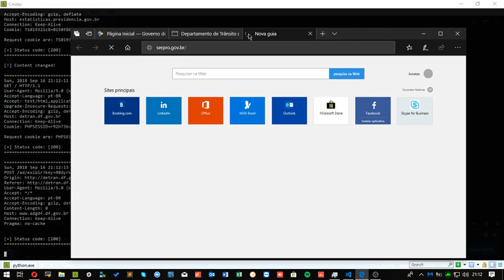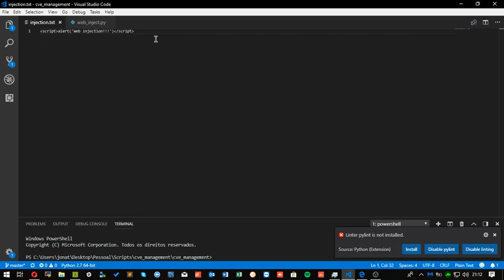Web injection Client-side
A demo simula um ataque web injection client-side consiste na criação de malwares que funcionam como uma espécie de proxy local possibilitando a modificação do conteúdos de resposta de determinadas requisições. Basicamente no momento que a requisição HTTP é feita, o HTTP response
é alterado possibilitando o atacante desde injetar códigos javascripts maliciosos (Exemplos: formgrabber's) até a alteração do conteúdo real do site
requisitado.